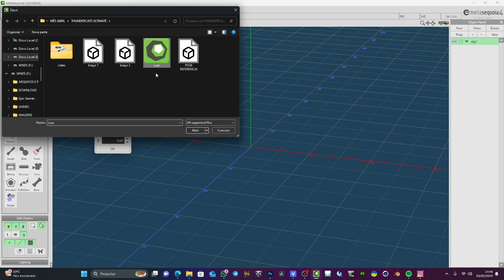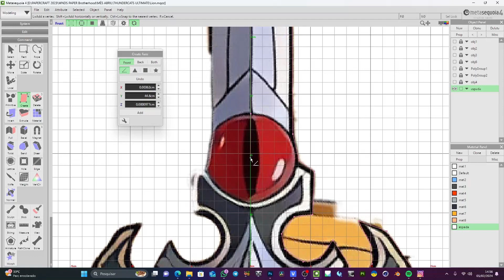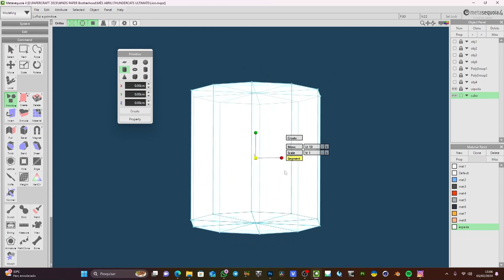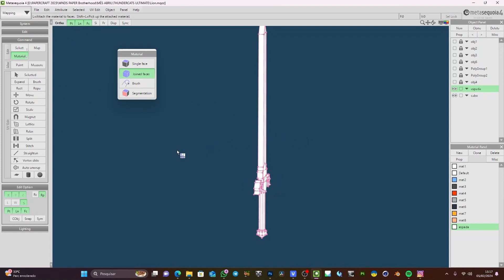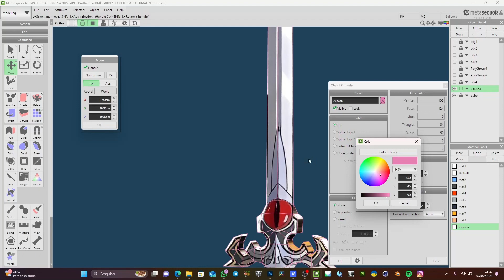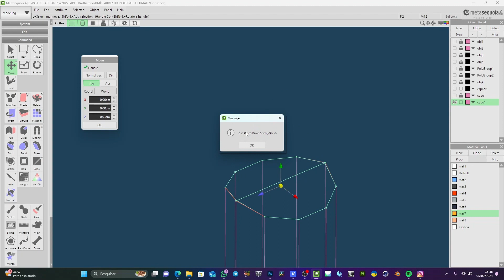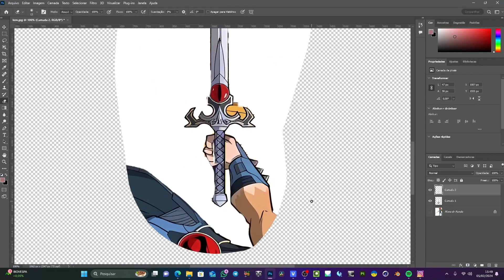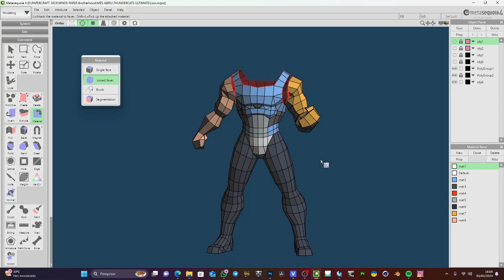METASEQUOIA tutorial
Olá, queridos espectadores, sou WNDS PAPER, e estou empolgado em apresentar a vocês o nosso primeiro tutorial em vídeo sobre a criação de modelagem 3D no Metasequoia para papercraft. Caso haja um grande interesse por parte da audiência, ficarei motivado a continuar produzindo mais vídeos como este aqui no canal.

Se desejar contribuir com o canal através de doações, você pode fazê-lo através dos seguintes links, independentemente do valor.